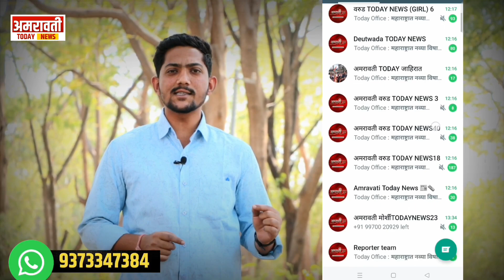warud | वरूड येथे भव्य मेरॉथॉन स्पर्धा | मुलींचा उत्सफुर्त सहभाग।